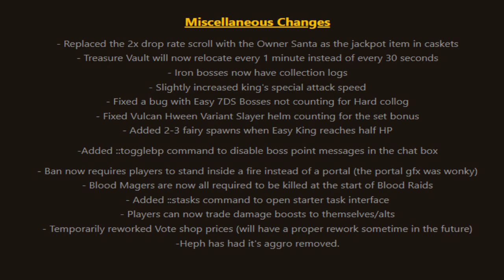Athens RSPS: *New Content* Lady Diane, Vote Buff, Owner Dart Boss, & Much More! +HUGE Giveaway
Previous winner: bankjob